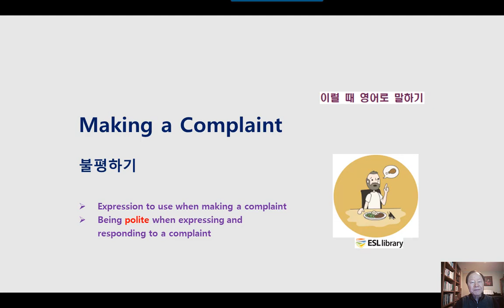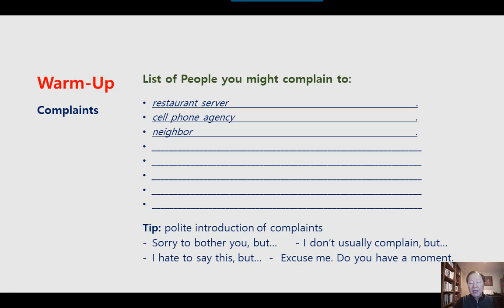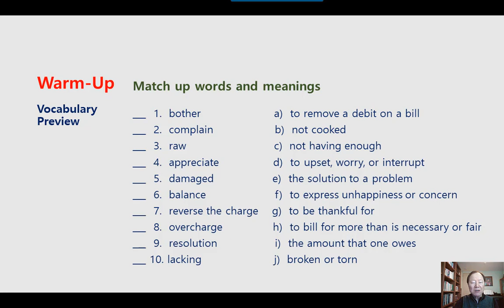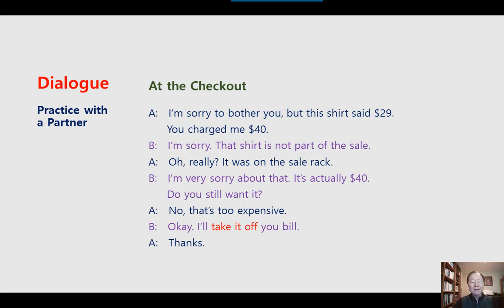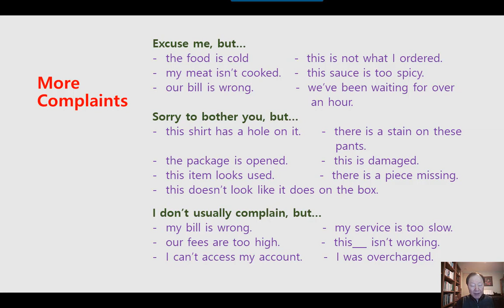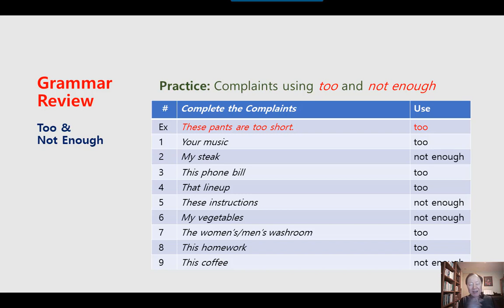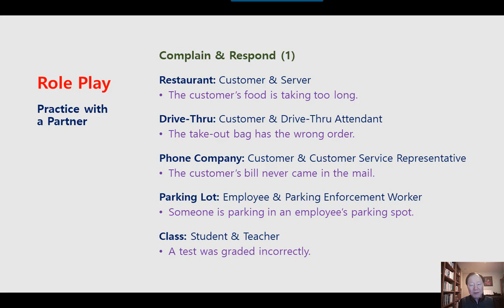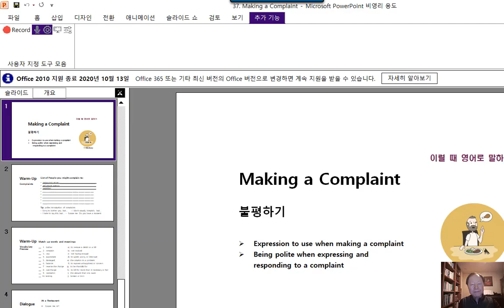미국 영어회화 학습 KESL238 Making a Complaint